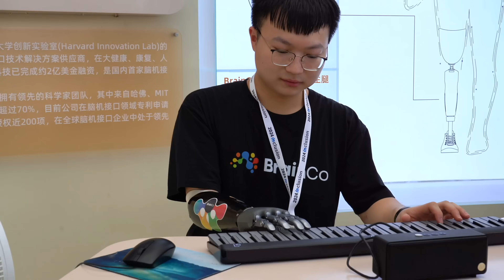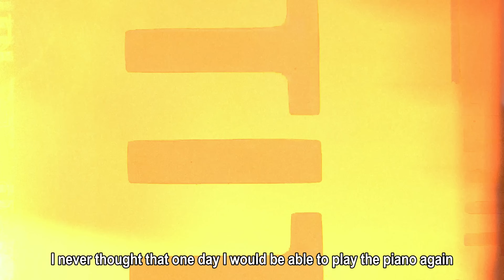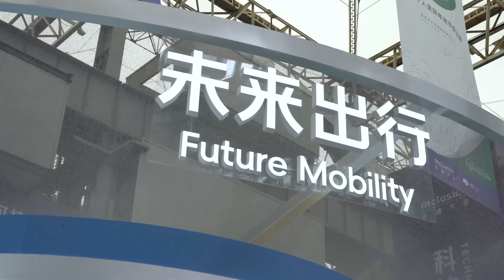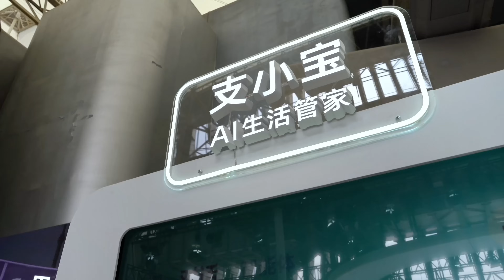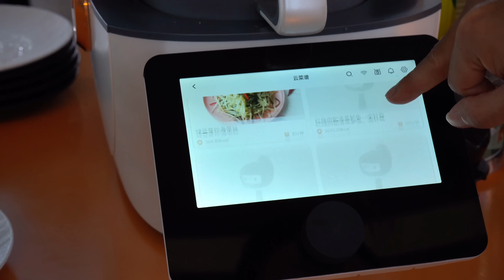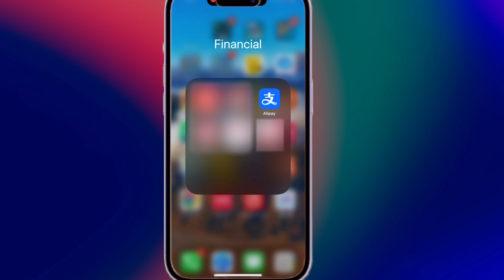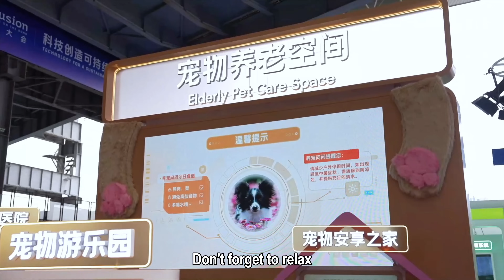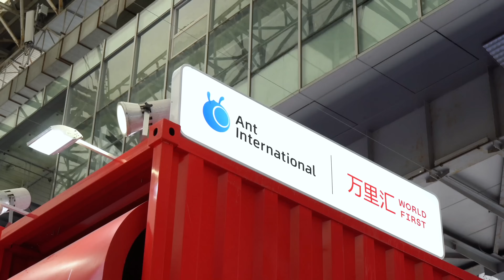How Artificial Intelligence is reshaping CHINA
From personalized recommendations to voice  assistants to smart homes to autonomous driving, AI is definitely part of our lives. Sometimes is not about convenience, speed or smart lives, for some people it means a significant change in their lives